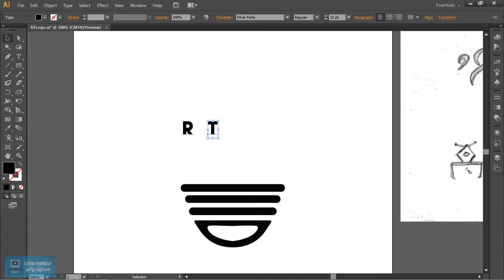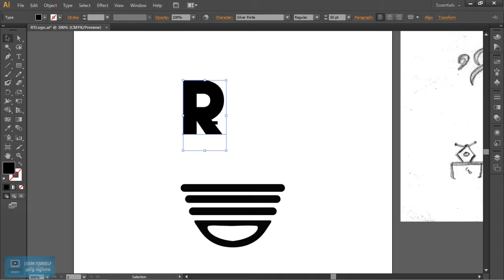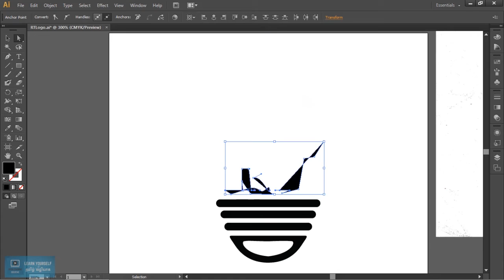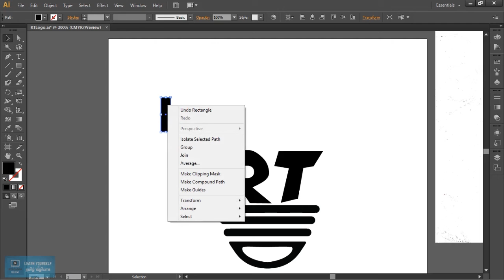Envelope and Letter Pad in Adobe Illustrator | Company Logo Design | Lesson 4/15 | Tamil Tutorial